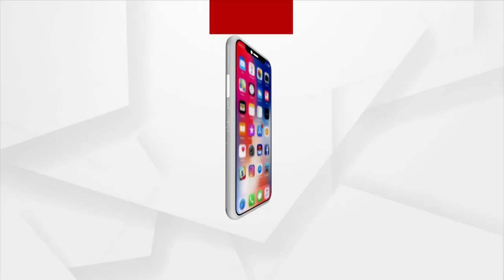ସୁଲଚନାକୁ ଦଇବ ସାହା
ମୁଣ୍ଡ ଗୁଞ୍ଜିବାକୁ ଆପଣ ଯାହାକୁ ଘର କୁହନ୍ତି, ହୁଏତ ଇଏ ସେମିତିକା ଘର ନୁହେଁ। କୋଉଠି ଛପର ଉଡି ଯାଇଛି ତ ଆଉ କୋଉଠି ଛପର ଉପରେ ପାଲ ପଡିଛି। ବର୍ଷା ହେଲା ପର ବାରଣ୍ଡାରେ ଆଶ୍ରୟ ନେଉଛନ୍ତି ଏହି ନିରାଶ୍ରୟି ମହିଳା। ହେଲେ ତାଙ୍କ କାନ୍ଦ ସରକାରଙ୍କ କାନକୁ ଶୁଭୁନି ।